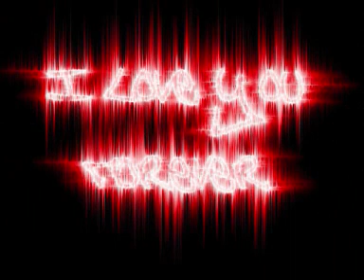*** MAAHI MAAHI FULL SONG RAAZ_THE MYSTERY***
Full song of raaz hindi movie and some of my very favourite pictures..love this song
tujhe mil ke laga hay ye
tujhe doond raha tha main
mere maahi mere maahi
too aja